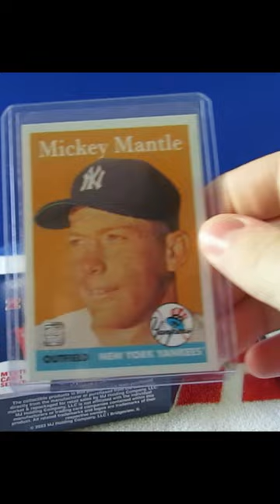NEW 2023 Mystery Box Micky Mantle MJ Holding Walgreens Review Shohei Ohtani Foil HITS Baseball Cards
NEW RELEASE 2023.  The MJ Holding Walgreens Mystery Box review.  Is it worth your time and money?  We rip an Angels Shoehi Ohtani Rainbow Foil and a Cubs numbered Orange sparkle parallel card.  Fun packs... See what you can expect.

Hot Wax Rip looking for Parallels, Autographs, numbered cards, refractors, chrome, and special inserts.

Topps Rookies & Stars.

More 2023 Topps Series 1 Series 2 packs opened on our shorts.